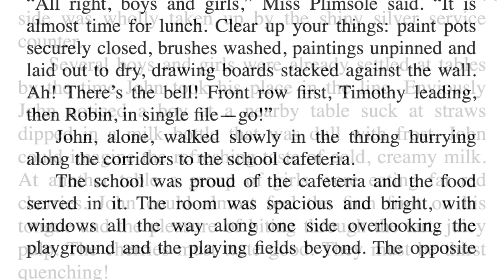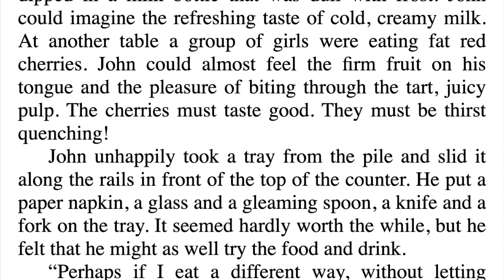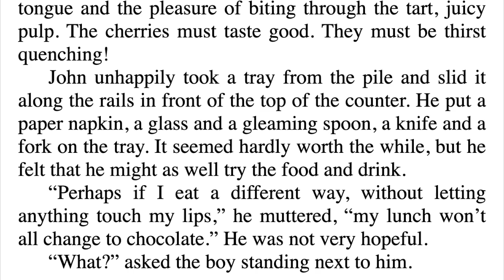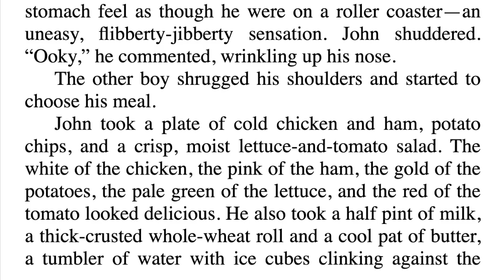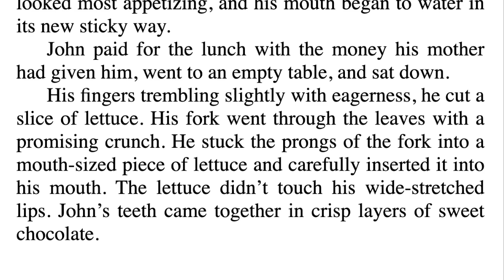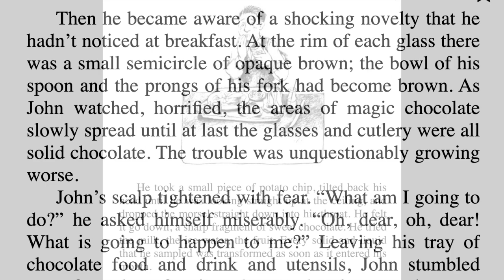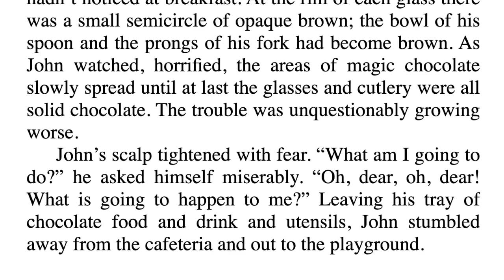THE CHOCOLATE TOUCH Chapter 7 Read Along